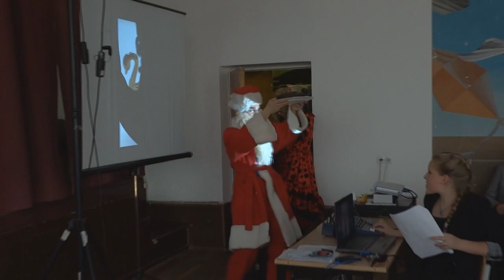SAKO, MOKYKLOJE NUOBODU...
Linksmas klipas apie šaunią klasę.